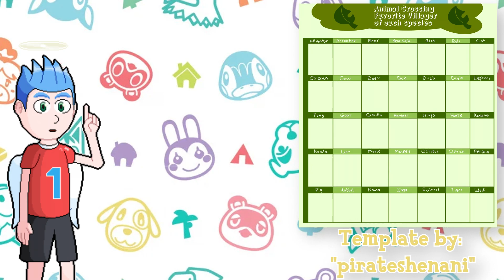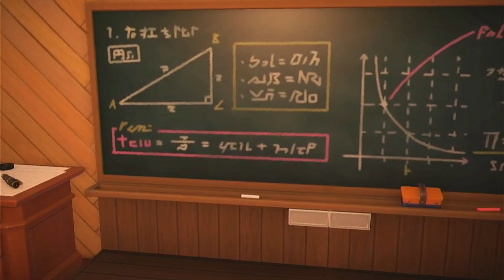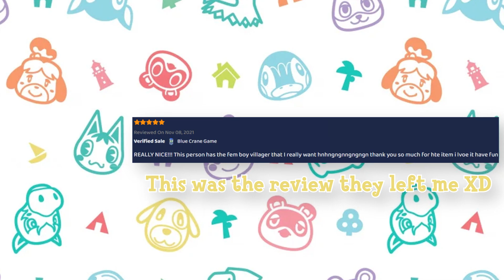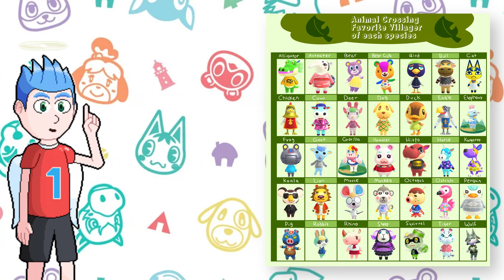Angelos's Favourite Animal Crossing Villagers Of Each Species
In this curveball of a video, our angel gamer decides to talk about his favourite villagers of a each species in the Animal Crossing series, being inspired by a template how found on the internet.

How does each animal pal fare? And which ones are his all time favourites? Flock in to found out!

_Timestamps_

0:00 Introduction
0:44 Alligator
1:21 Anteater
1:49 Bear
2:15 Bear Cub
3:02 Bird
4:09 Bull
4:34 Cat
5:51 Cow
6:23 Chicken
6:51 Deer
7:18 Dog
7:51 Duck
8:11 Eagle
8:41 Elephant
9:10 Frog
9:42 Goat
10:00 Gorilla
10:30 Hamster
10:51 Hippo
11:10 Horse
11:47 Kangaroo
12:05 Koala
12:21 Lion
12:43 Mouse
13:15 Monkey
13:49 Octopus
14:29 Ostrich
14:55 Penguin
15:21 Pig
15:37 Rabbit
16:46 Rhino
17:06 Sheep
18:35 Squirrel
19:22 Tiger
19:57 Wolf
20:25 Send Off